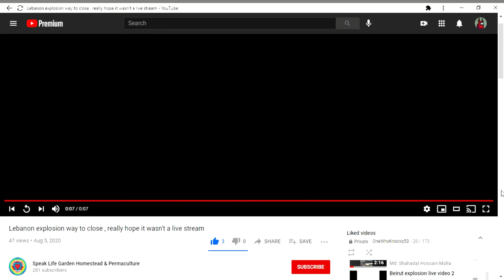Lebanon explosion way to close , really hope it wasn't a live stream YouTube 2021 02 19 10 36 41